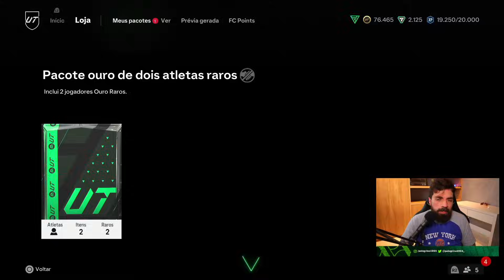PROMETEMOS A DEPILAÇÃO! TIRAMOS 4 ANDADORES NO PROJETO RTTK! EA Sports FC 24 Ultimate Team RGPD #012